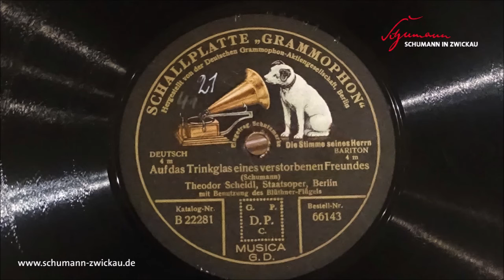"Schumann auf Schellack" Theodor Scheidl: Auf das Trinkglas eines verstorbenen Freundes op. 35 Nr. 6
Robert Schumann, Auf das Trinkglas eines verstorbenen Freundes op. 35 Nr. 6
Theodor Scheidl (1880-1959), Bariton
mit Klavierbegleitung

Grammophon 66143 B 22281 mx 1959 as-II 12“ [1925]

1889 schrieb Johannes Brahms an Clara Schumann: „Wir leben jetzt unter dem Zeichen des Phonographen“. Im selben Jahr begann Emil Berliner mit den ersten industriell gefertigten Grammophonschallplatten, so dass viele der damaligen Musiker heute auf dem originalen Grammophon, das dem Zwickauer Schumann-Museum 1928 von der Deutschen Grammophon-Gesellschaft gespendet wurde, mit ihren Schumann-Aufnahmen wieder zu Gehör gebracht werden können. Die Sonderausstellung „Die Schumanns und die Technik“ im Robert-Schumann-Haus Zwickau (12. Juli bis 4. Oktober 2020) ist verbunden mit regelmäßigen Grammophonvorführungen, die hier dokumentiert werden.